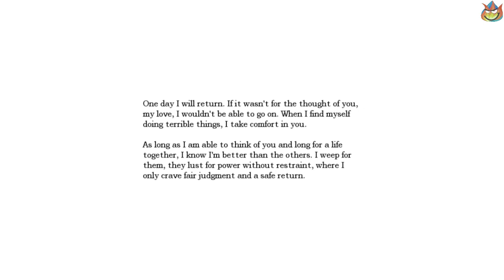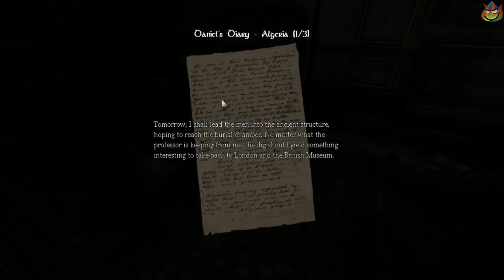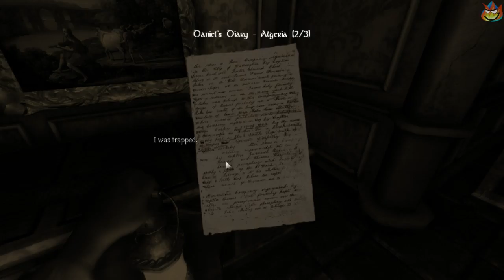Diaries - Amnesia: The Dark Descent Part 2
A grown man with a diary...Plus he's got amnesia. I guess it's a good way to remember things. Anyway, enjoy.

From Wikipedia:
"Amnesia: The Dark Descent is a survival horror video game by Frictional Games, released for Microsoft Windows, Mac OS X, and Linux platforms. The game features a protagonist named Daniel exploring a dark and foreboding castle, while avoiding monsters and other obstructions as well as solving puzzles. The game was critically well received, earning two awards from the Independent Games Festival and numerous positive reviews.

Originally released independently via online distribution, the game has since been published in retail by 1C Company in Russia and Eastern Europe, as well as THQ in North America. A collection of five short stories set in the world of Amnesia, written by Mikael Hedberg and illustrated by the game's concept artists, was also made available. In addition, the game's soundtrack is available for purchase and a free content expansion Justine has been released as well as many fan-made expansions and stories for its unique "Custom Story" gamemode.